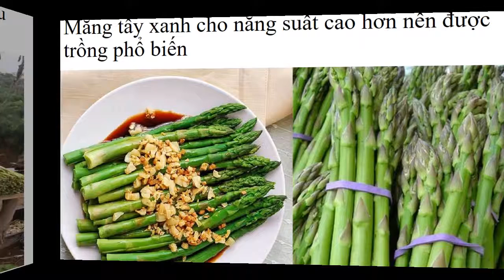Hạt Giống Măng Tây Trắng 0961929325